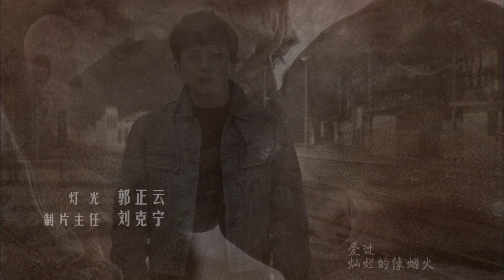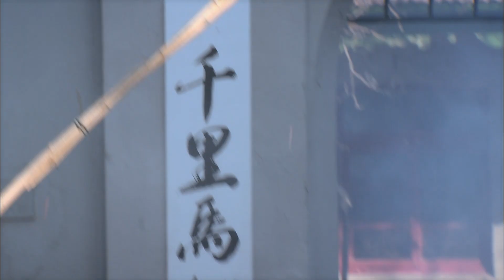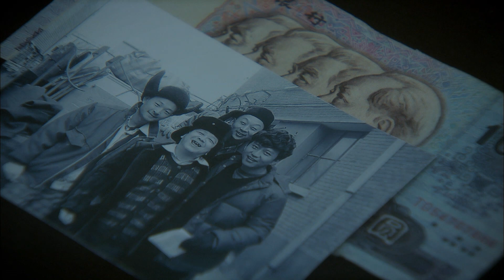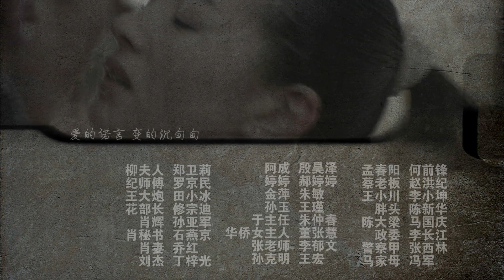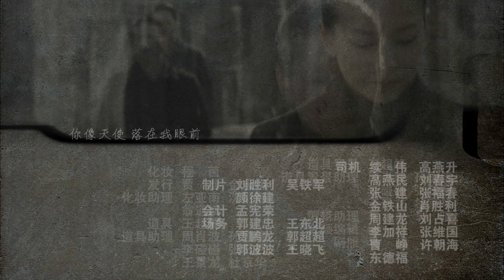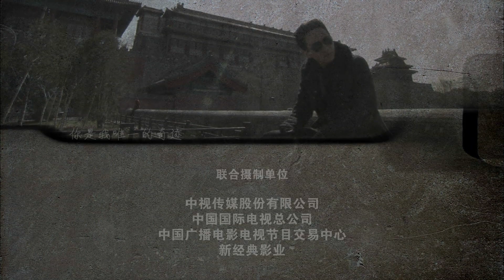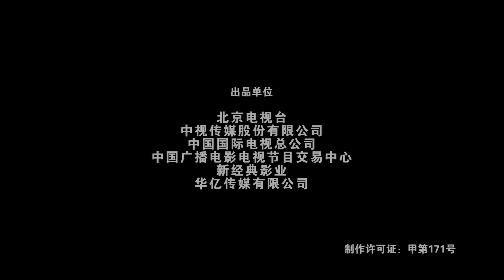《你是我兄弟》第11集 主演：邓超 | 张嘉益 | 董洁【欢迎订阅China Zone 剧乐部】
【剧情简介】
盆儿胡同的马家四兄弟本来和别家小孩一样，幸福快乐得过着每天的生活。父母车祸身亡则终结了这平凡的日子。父亲临终前留下的遗言是：学好。四兄弟靠着救济金度日。而那句“学好”则成了老大马学武（张嘉译 饰）一直谨记的话。为了家庭和几个弟弟，他不得不放弃读书，去了工厂工作。几个兄弟里，最令人头疼的就是老二马学军（邓超 饰）。他似乎有使不完的坏点子，总爱意气用事，惹出了不少事端。家庭的困难让老大不得不把生病的老四送给他家。四兄弟在贫寒中日渐成长，各自不同的性格让他们走上了截然不同的路。他们经历不同的人生，体验时代的变迁，相同的是路上的挫折和困难，以及你是我兄弟这永不变的事实。
本剧与《半路夫妻》、《亲兄热弟》合称为“亲情三部曲”。